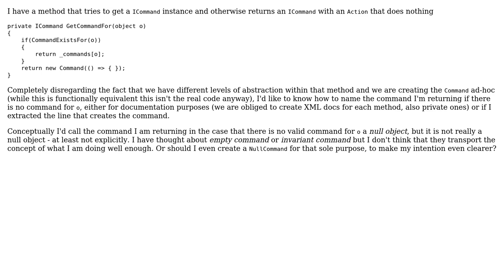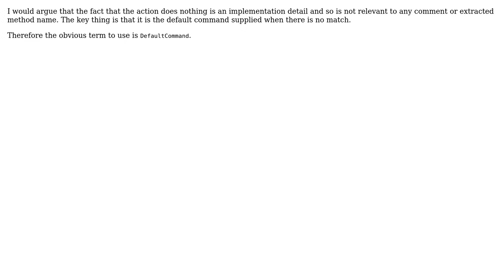Software Engineering: Word for a command that does nothing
With thanks & praise to God, and with thanks to the many people who have made this project possible! | Content (except music & images) licensed under CC BY-SA | Music | Images & others | With thanks to user Paul Kertscher user David Arno and the Stack Exchange Network Trademarks are property of their respective owners. You are responsible for your own actions.